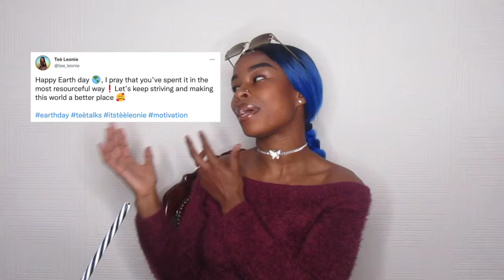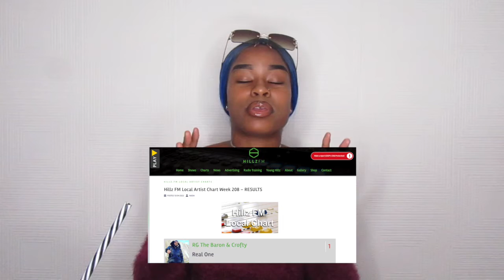20 THINGS I HAVE LEARN'T AT 20 TO ADANCE AT 21 - PART 1 | Teè Talks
Hey butterflies, I hope you're well and that you're using your time and your energy in order to elevate!

Today is Teè Talks and in light of this I thought I would share some resourceful tips and pointers regarding 20 things that I have learn't at 20 of which I aim to take on to advance at 21, I also have some exciting announcements to make❗️

Skip to 4:52 to go straight into the video 💙

Remember to vote for 'My Story 🦋 📖' to get to the TOP SPOT of the Hillz FM Chart Show down

Vocals: TeèLeonie
Intro graphics - Teè Leonie